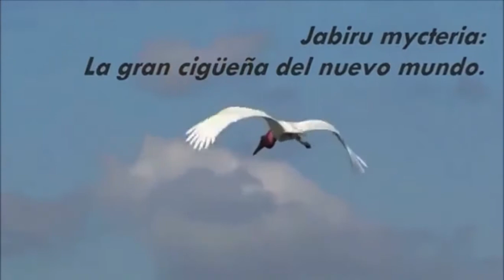Gabán Soldado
Oriundo de los llanos de Venezuela y Colombia.